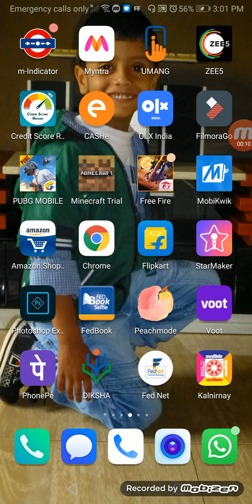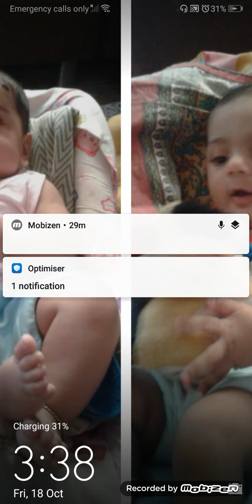New update is here|TDM |infection mode